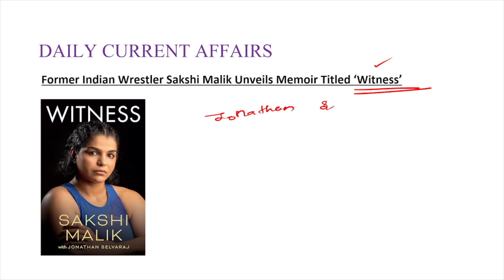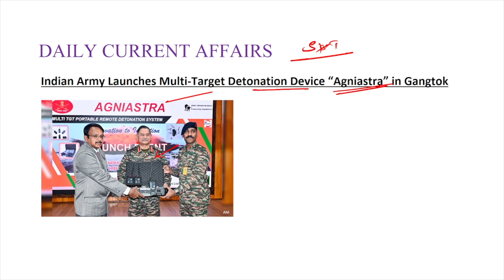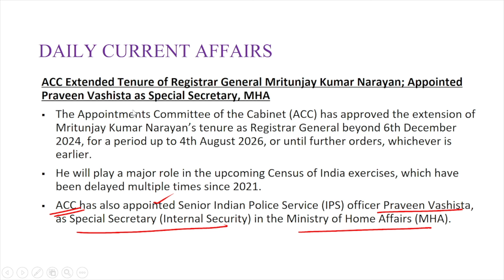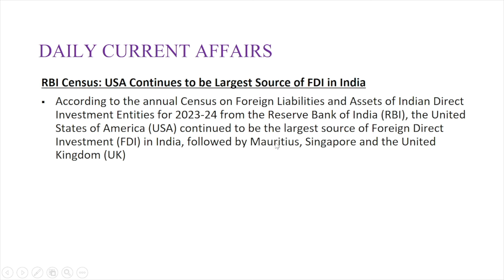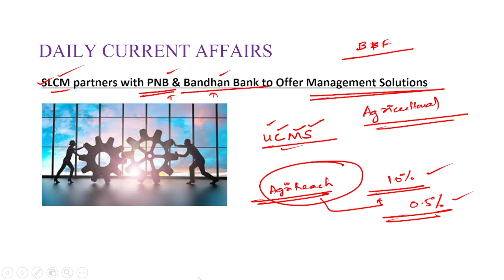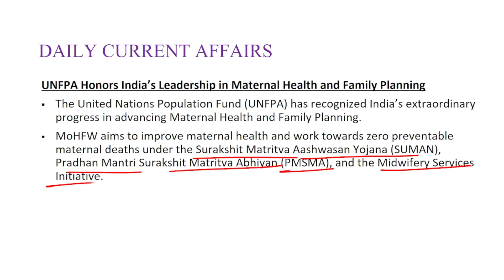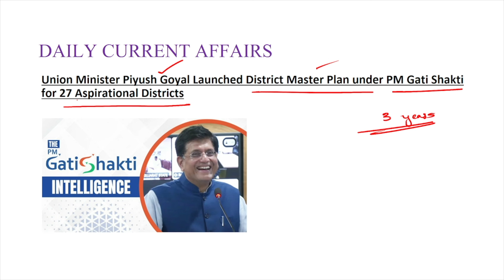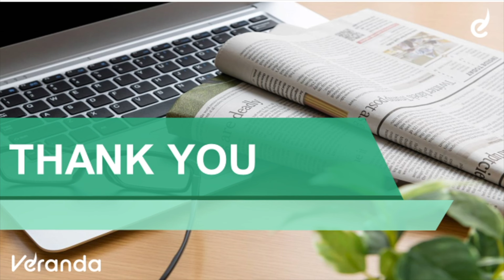Daily Current Affairs LIVE -29 October | For Bank & SSC Exams | By Shruthi | Veranda Race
വിജയിക്കാം, ആദ്യ പരിശ്രമത്തിൽ തന്നെ:
For Any Course Enquiry & To download free materials :